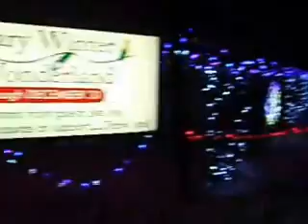Marshfield Light Show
Visited and walked around the Marshfield Rotary Light Show on December 23, 2016. Some of the music is a bit loud.